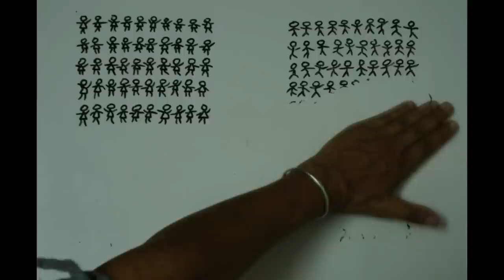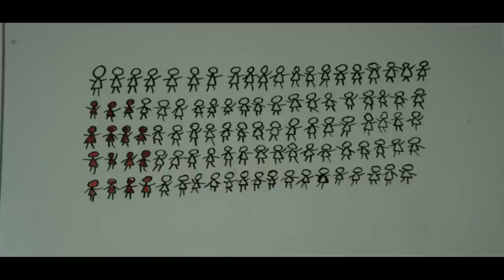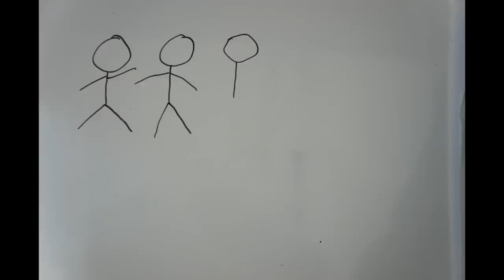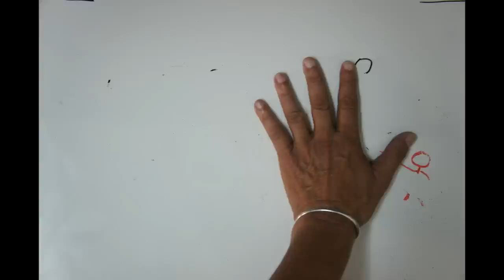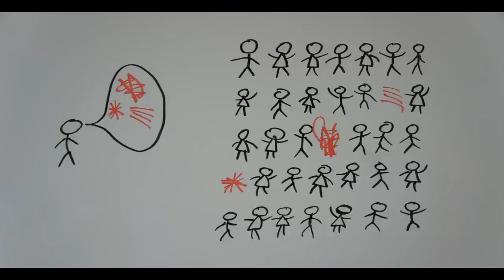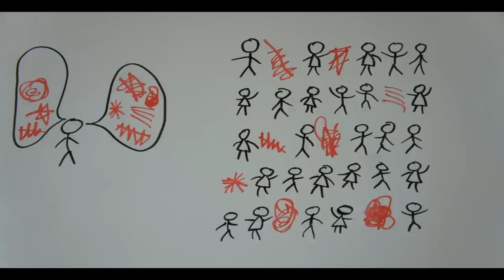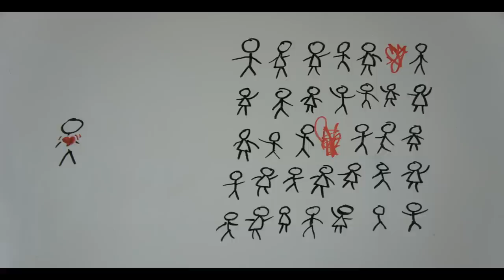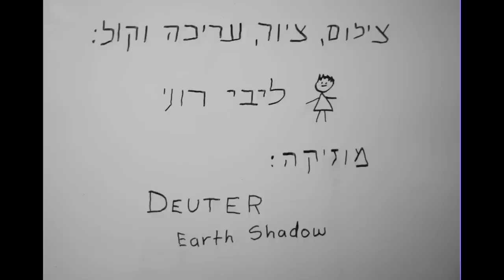בחצר ביתי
אלימות מינית בקיבוץ?
Earth Shadow
East of the Full Moon

English translation of text

In My Neighborhood

In 2011 a survey was conducted in the kibbutzim of the Northern Galilee to measure our attitudes towards and the number of survivors and victims of Sexual   Violence in our communities. The Survey was undertaken with the help of Avigail Moore from the Tel Hai College, Dafna Abrahams from the local council and Mirit Miron from the Rape Crisis Center in Kiryat Shmona

Assault, Harassment, Rape, Sexual abuse
We wanted to have a look at the phenomena
in our own neighborhood
On Kibbutz
What is our level of fear around sexual violence
Is there a difference in fear between men and women
Is there a difference in our fear of Sexual Violence outside of kibbutz compared to our fear here, within the kibbutz
And how many of us have experienced sexual violence

100%
of the women and
95%
of the men who responded to the questionnaire believe that there is a problem of sexual violence in society
Only
50%
of those women believe that there is a problem of sexual violence within their kibbutz
Only
32%
 of those men believe that there is a problem of sexual violence within their kibbutz

54%
 of the kibbutz women in the Upper Galilee that answered the questionnaire have been sexually harassed and / or sexually assaulted after the age of 14
19%
 have been raped

One in Three were harmed as children under the age of 14

The questionnaire was sent to nearly all of the residents of kibbutzim in the Upper Galilee, men and women, with a brief explanation and an invitation to participate in the survey. Participation was anonymous

In my kibbutz, I spoke with each and every resident of the community, one by one, to ask them to take part in the survey and fill out the questionnaire that they had received
Many of the men looked at me with surprise
 "What does that have to do with me?"
They said "I thought it was for my wife"
"It's not for women only?"

Only a quarter of people that participated in the survey were men

Of the men that did participate in the survey
One in nine said they had experienced sexual harassment and / or sexual assault after the age of 14

One in twenty nine had been raped

One in thirteen were harmed as children under the age 14

Yes
As residents of Kibbutz communities
We are equal participants in the statistics of the outside world
Children, women and men, have been and are being victimized by sexual abuse

When I ask myself
"Am I responsible for what happens in my community
at my children's school, at work? "
"How can I change things? I'm not hurting anyone
Let the offenders be responsible, stop them
those abusers, attackers and rapists. "

"The law should fix it.
Let the police do their job, the courts, the social workers. "
No?

Faggot, easy, queer, slut, twat, shemale
Common everyday language from the lexicon of youth and adults

The difference between small humiliations and much bigger acts of humiliation
such as assault and rape
Is only a matter of degree, the size of the humiliation

How do you measure that?
It's impossible
Such big gray areas, the lines are blurred
It is difficult by law to define sexual harassment
When is it just a joke, "innocent ", no harm intended

True
But I am less troubled by the law
There are laws against sexual violence
I worry about a culture that doesn't notice, that ignores and even supports Sexual violence

Homo, Whore, Dyke, Tramp
Cunt
 which in Hebrew translates as "a sexy woman"
as if that's a compliment
We've learned at a young age to humiliate
And we've also learned how it feels to be humiliated

What if we could feel the pain of another?
What if we could feel empathy?

I have empathy
For victims of sexual violence

Children, senior citizens, boys and girls
I have empathy
For women and men, for mentally and physically challenged
and for homosexuals
I have empathy

I have empathy for victims of sexual violence

Because it could be a girl friend
It could be a boy friend
It could be my son or my daughter, my mother
And it could be me

I have empathy

For women and men
Boys and girls, teenagers
The elderly and disabled
Also gay men and women, Queers and transsexuals

I have empathy for sensitive young boys
for pretty girls in mini skirts that flirt and giggle
And for the married woman that today said to her husband, "no"

I have empathy

Drawings, Photography, Editing and Voice
Libby Rooney

Thank you for encouragement, support and advice (Academic, Artistic and with Equiptment)
Shai Horodi
Dafna Abrahams
Mirit Miron
Dr. Avigail Moore
Ran Horodi
Guy Fosbery
Tomer Ben Yosef
Hava Dayan